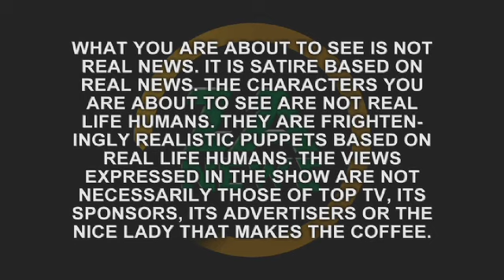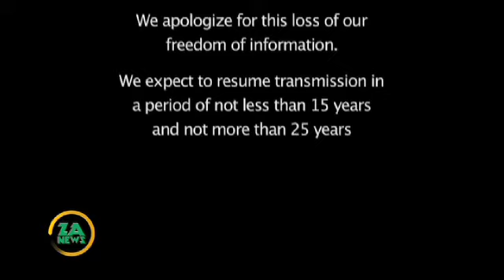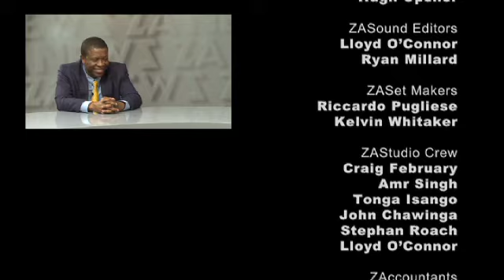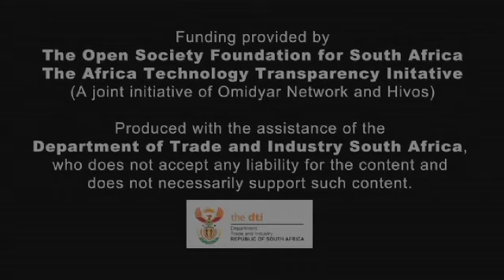ZANEWS in the flesh with Tim Modise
Tim visits the ZANEWS studio to congratulate the team on a job well done, but instead ruffles the feathers of his puppet namesake. Watch the chaos unfold, as puppet Tim hits the bottle and loses his latex mind, leaving the Real Tim Modise to take the anchor's chair and save za news.